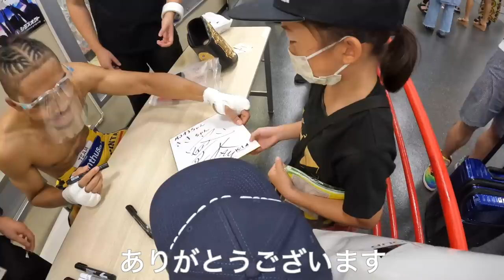５人家族の休日✨キックボクシングの試合観戦🥊Krush.140